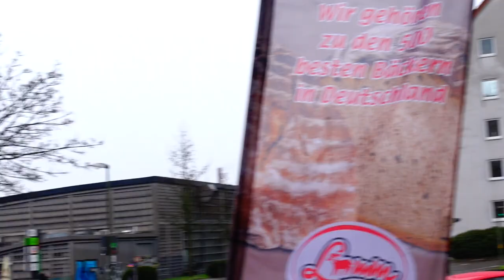Meine Erste DEUTSCHE MEISTERSCHAFT I Badminton VLOG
Finally meine erste deutsche Meisterschaft im Badminton in Bielefeld. Es war ein langer Weg aber ich habe es finally geschafft und wie es gelaufen ist und wie wir uns im Doppel geschlagen haben, seht ihr im Video.